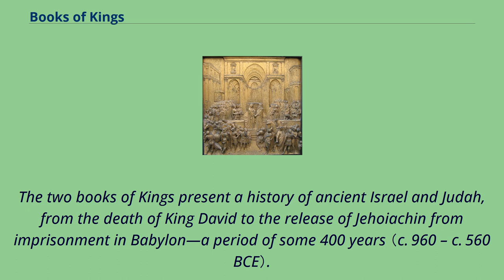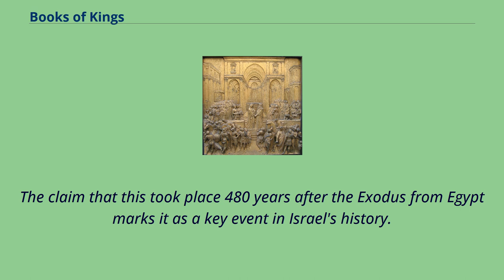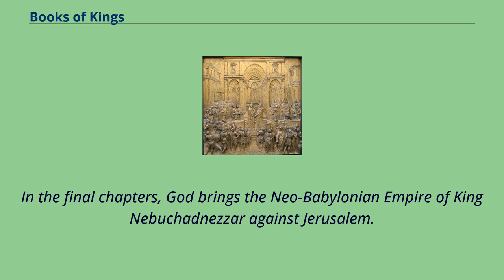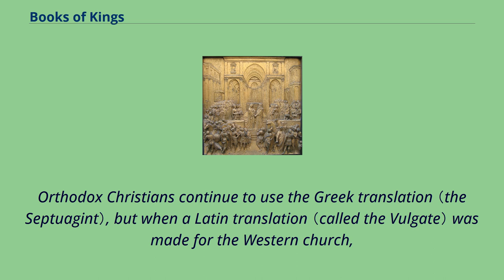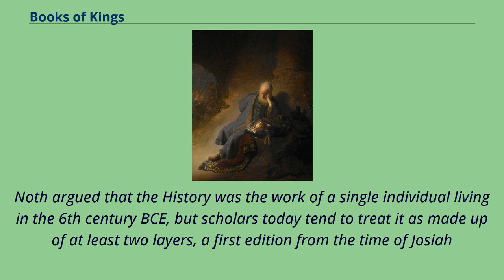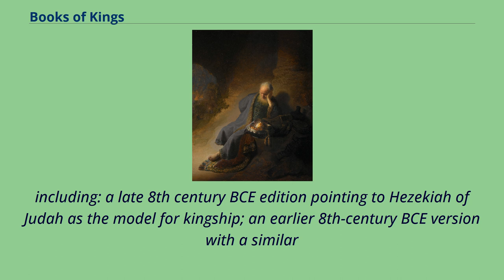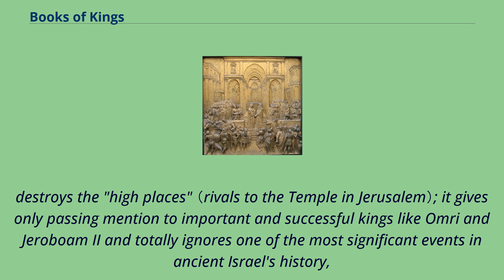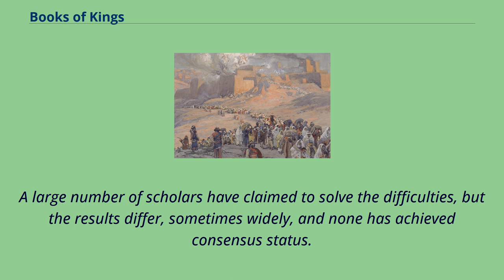Books of Kings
7th-century_BC_books
6th-century_BC_books
1st-millennium_BC_books
The Book of Kings （Hebrew: ספר מלכים‎, sefer melakhim） is a book in the Hebrew Bible and two books （1 Kings and 2 Kings） in the Christian Old Testament.
It concludes the Deuteronomistic history, a history of Israel also including the books of Joshua and Judges and the Books of Samuel.
Biblical commentators believe the Books of Kings were written to provide a theological explanation for the destruction of the Kingdom of Judah by Babylon in c.
586 BCE and to provide a foundation for a return from Babylonian exile.
The two books of Kings present a history of ancient Israel and Judah, from the death of King David to the release of Jehoiachin from imprisonment in Babylon—a period of some 400 years （c. 960 – c. 560 BCE）.
Scholars tend to treat the books as consisting of a first edition from the late 7th century BCE and of a second and final edition from the mid-6th century BCE.
Solomon greeting the Queen of Sheba – gate of Florence Baptistry The Jerusalem Bible divides the two Books of Kings into eight sections: In David's old age,
Adonijah proclaims himself David's successor.
But Solomon's supporters arrange for David to proclaim Solomon as his successor, and he comes to the throne after David's death.
At the beginning of his reign, Solomon assumes God's promises to David and brings splendour to Israel and peace and prosperity to his people.
The centrepiece of Solomon's reign is the building of the First Temple.
The claim that this took place 480 years after the Exodus from Egypt marks it as a key event in Israel's history.
Eventually, Solomon follows other gods and oppresses Israel.
As a consequence of Solomon's failure to stamp out the worship of gods other than Yahweh, the kingdom of David is split in two during the reign of Solomon's son Rehoboam, who becomes t...